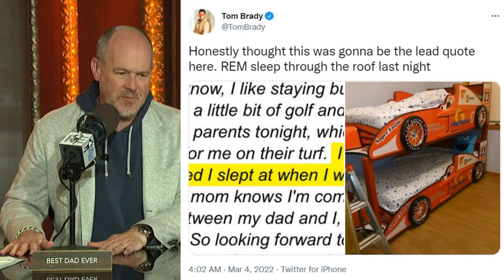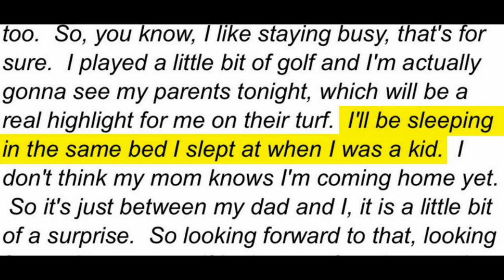How close is Tom Brady to COMING BACK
How close do you think Tom Brady is to coming back?